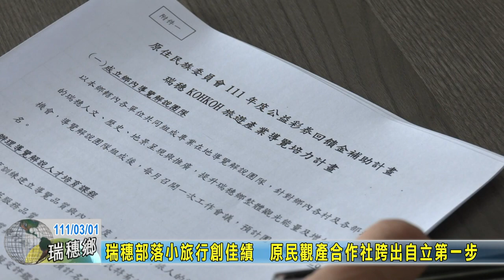20220301 07 瑞穗部落小旅行創佳績